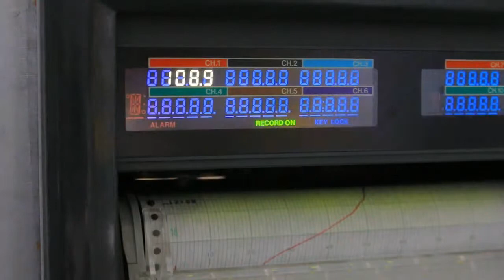페이퍼프랜드 by현대오피스 금고 내화테스트